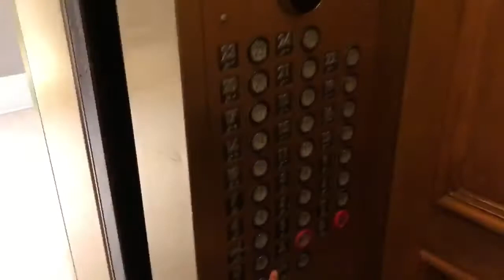Amazing Otis traction elevator,The Fairmont hotel South tower in downtown Dallas Tx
June 30, 2018 Amazing Otis traction elevator,The Fairmont Hotel south tower in downtown Dallas Tx